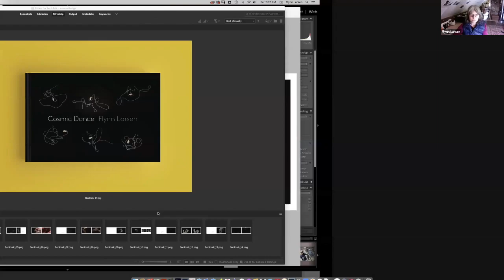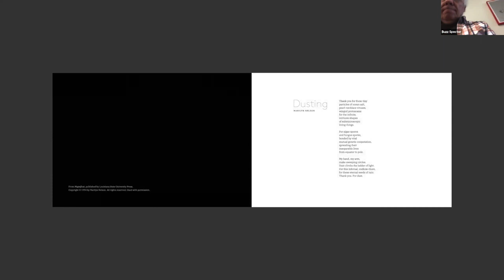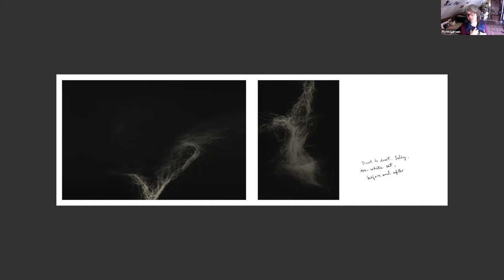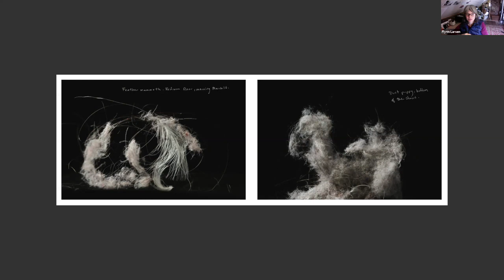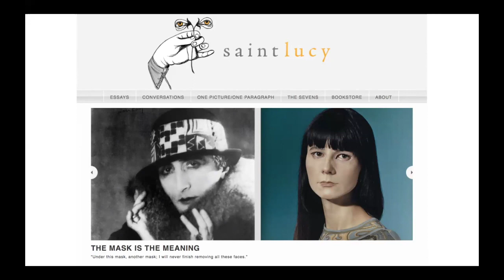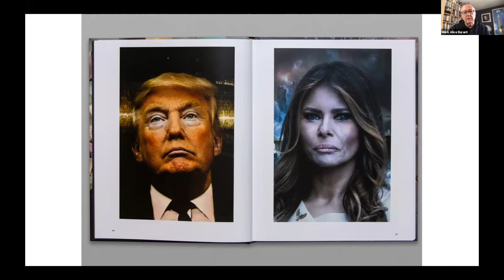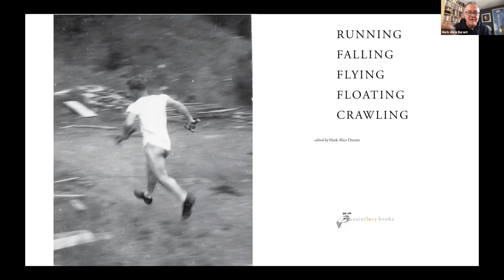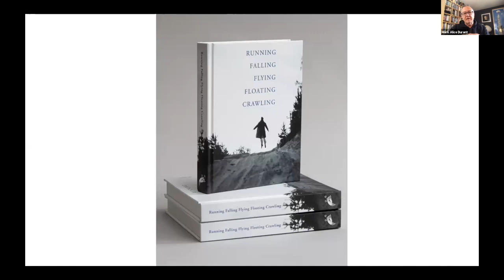BookTalk: Larsen & Durant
BookTalk from April 17, 2021 at the SE Center for Photography with Flynn Larsen and Mark Alice Durant.

Facebook: SE Center for Photography